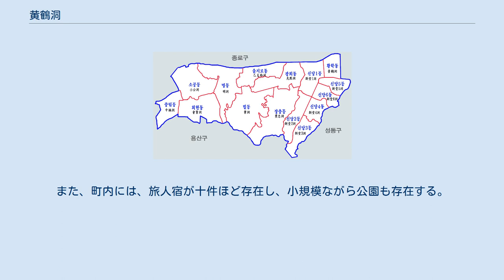黄鶴洞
黄鶴洞 （ファンハクトン、朝：황학동）は、ソウル特別市中区にある行政洞及び法定洞。
 黄鶴洞は中区北東端に位置している行政洞であり、清渓川の南側に位置する。
北と東は区境となっており、北は鍾路区、東は城東区にそれぞれ接している。
南は同じ区内の新堂5洞、西は新堂洞にそれぞれ接している。
なお、法定洞としての「黄鶴洞」は、行政洞としての黄鶴洞と同一区域である。
東に東大門市場がある。
 清渓川復元以前は土日にフリーマーケットのような体裁の市場が開かれていた。
清渓川復元以降はそれらの市場の多くは東大門運動場に移転したが、日曜日に限っては以前のようなフリーマーケットが開催される。
また、清渓川復元にともない3・1アパート跡地に形成されていた商店（機械・雑貨・古本・ビデオ商）などが姿を消しつつあり、高層マンション（ロッテキャッスル）などが建設されている。
また中央市場北側は中古電気品が有名であり、コプチャンとよばれるもつ焼きが有名な地域でもある。
 ソウル屈指の大きさの中央市場が存在し、肉や野菜を売る一方、東に家具市場、犬肉市場と穀物の問屋街、西にスンデの問屋も併設している。
また、町内には、旅人宿が十件ほど存在し、小規模ながら公園も存在する。
 管轄の法定洞は以下のとおりである。